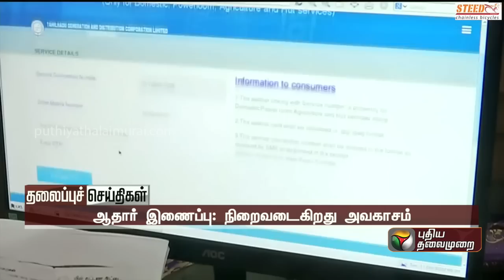Today Headlines | 14 February 2023 | தலைப்புச் செய்திகள் | Night Headlines | PTT